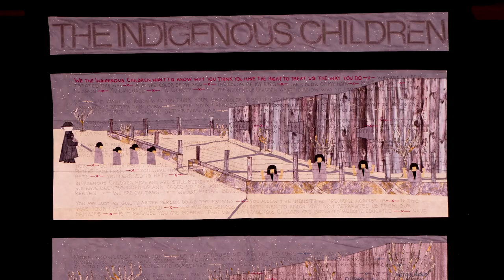Susan Hudson's talk at the Craft in America Center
craftinamerica.org. Susan Hudson's talk at the Craft in America Center. "Quilts: 4 Directions" exhibition at the Craft in America Center on view until 3/7/20.

"QUILTS: 4 Directions" features portraits by Michael A. Cummings, landscapes by Judith Content and selected additional quilts by Susan Hudson and Victoria Findlay Wolfe. With this exhibition, the Center features the work of these four diverse and visionary art quilters from across the U.S. This striking exhibition brings to Los Angeles some of the vibrant, vital works featured in Craft in America’s recent PBS episode QUILTS, which premiered on 12/27/19.